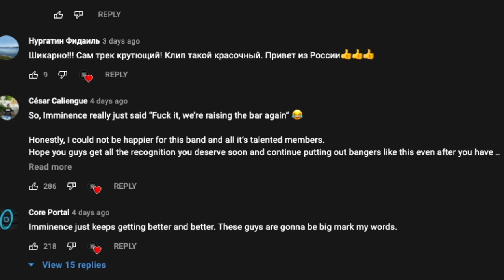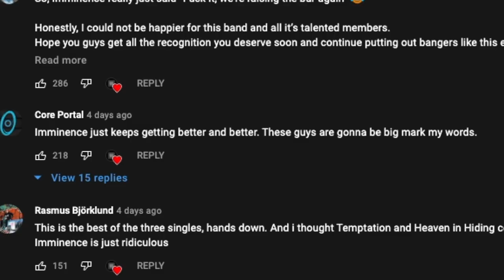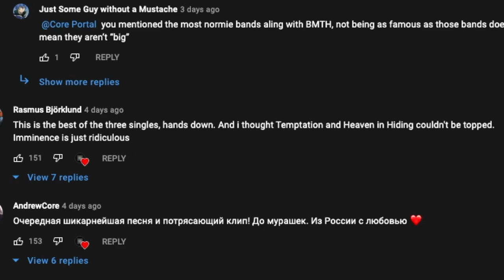MASTERPIECE | IMMINENCE - Ghost | - REACTION / REVIEW | Native Diamond Podcast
Shine On 💎✨
Reaction Starts @: 2:06
Comments | Review/Rating @: 7:37
🚨 Genuine First-Time Reaction!
Today I'm Reacting & Reviewing To "Ghost" 👻
THESE ARE ONLY MY OPINIONS!

Shine On! ✨